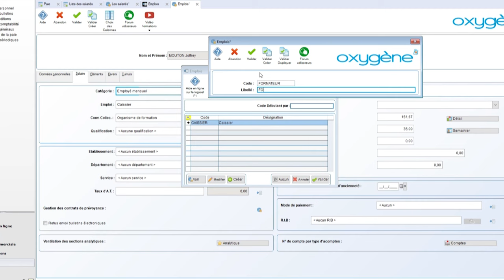Gestionnaire de paie – Formation en ligne pour devenir diplômé bac +de 2 !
Vous souhaitez vous spécialiser dans la gestion de la paie et acquérir les compétences techniques pour assurer la gestion des salaires dans une entreprise ? La formation Gestionnaire de paie en ligne avec Oravendis vous permet de maîtriser toutes les étapes du processus de paie, de la collecte des informations salariales à la gestion des déclarations sociales.

Avec un accès de 1 an à notre plateforme e-learning, vous suivrez des cours interactifs, des exercices pratiques et des tests d’évaluation. Nos formateurs spécialisés vous accompagneront tout au long de la formation. À l'issue de cette formation, vous passerez un examen final pour obtenir un diplôme reconnu par l'État.

Ce que vous apprendrez :
Collecte des informations salariales et calcul des paies
Déclarations sociales et gestion des cotisations
Gestion des absences, congés et arrêts maladie
Conformité avec la législation sociale et fiscale

Avantages de la formation :
Formation 100% en ligne, à suivre à votre rythme
Diplôme reconnu par l'État
Accompagnement personnalisé par des experts en gestion de la paie
Financement possible via le CPF ou France Travail
Accès à la plateforme pendant un an

Examen et Certification : Le contrôle continu et un examen final (écrit + oral) vous permettront d'obtenir un diplôme de niveau BAC+2 en Gestionnaire de Paie, reconnu par l'État.

Oravendis (ex-Audeo) est un organisme de formation en présentiel, e-learning et alternance.